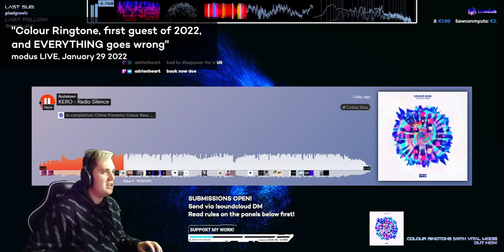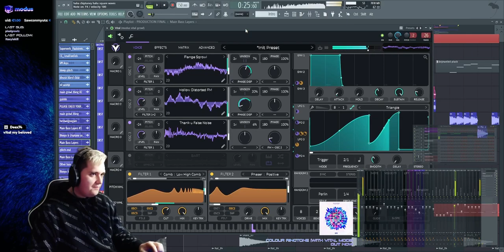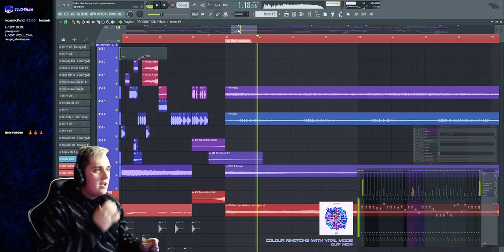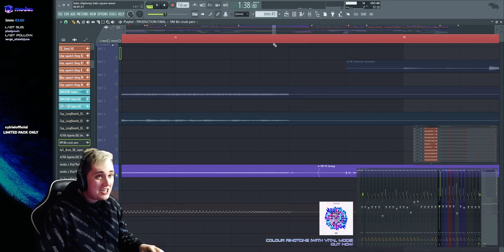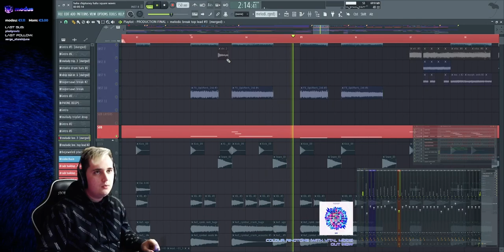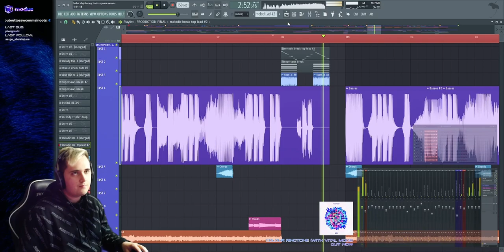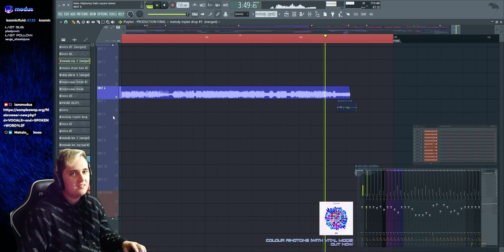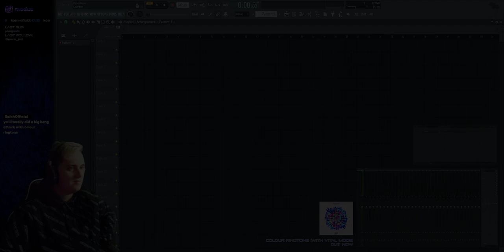Vital Mode and I break down "Colour Ringtone" - FULL VIDEO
(Apologies for the crappy camera quality at the beginning!)

Hi there! Here's Vital Mode & I's FULL project breakdown for our recent collab "Colour Ringtone", first broadcast at the end of January this year.

I was going to upload this much sooner, but we lost a few minutes of the audio to Twitch copyright-claiming our own song and muting the start of the breakdown in the VOD. Despite mine and Rushdown's efforts to whitelist it, Twitch has not yet responded to my appeal (and doesn't seem like they will) so I thought I might as well upload this while it's still relevant, and fill in the blanks with a voiceover. Sorry for the delay!

Timestamps:

0:00 Before You Watch
1:06 Initial Thoughts
2:04 Intro
8:14 1st Drop
20:52 Breakdown
32:30 Melodic Break
42:33 2nd Buildup
43:09 2nd Drop
55:17 Outro
59:10 Mixing & Mastering
1:07:40 Conclusion

From my show "modus LIVE"
Saturdays at 5:30 PM GMT